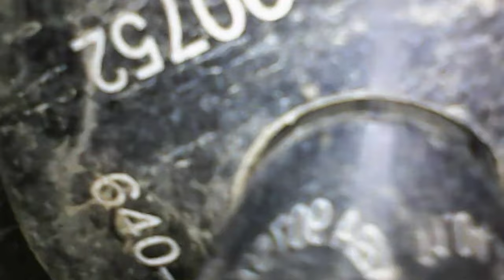Ein Fazit nach der Reise Transalp 600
was hat mir das Wilbers Federbein gebracht, gibt es eine Lösung für die schlechte Gabel und wer hat einen Motor mal gerade in der Tasche?
Bei diesen kurzen Video ist vor allem die Community gefragt!